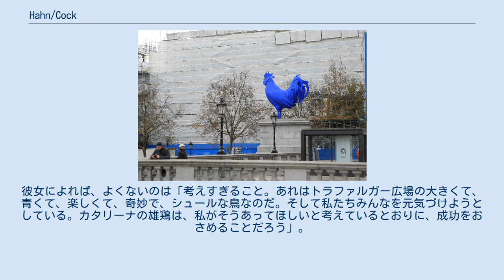Hahn/Cock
Hahn/Cock(Hahn〔独〕もcock〔英〕も雄鶏の意）は、ドイツ人の芸術家カタリーナ・フリッチュが製作した、巨大な青い雄鶏の彫刻である。
2013年7月25日にロンドンのトラファルガー広場で披露され、広場の空白の台座ことフォース・プリンスに設置された。
ファイバーグラス製で、高さは5メートル弱にもなる。
フォース・プリンスに展示された6番目の作品であり、2015年2月17日まで台座に置かれていた。
その後メリーランド州のグレンストーン美術館が購入し、2016年に再オープンしたワシントンD.C.のナショナル・ギャラリーで公開された。
 この作品には二つのバージョンがあり、もう一つはミネアポリスにあるウォーカー・アート・センターの彫刻庭園で、作者がデザインした台座のうえに展示されている。
 フリッチュは、製作に２年半をかけたこの雄鶏には無数の解釈が可能であるとしつつも、これが「フェミニストの彫刻」であると語っている。
「なぜなら、そこで忙しく手を動かしている私、女性である私が、男性的なものを描いているからです。歴史の常からいえば、これはあべこべです。いまや私たちの役割は入れ替わりつつあり、そして多くの男性がそれを楽しんでいます」。
雄鶏が置かれた周囲のエリアは強烈に男性的な性質を持ち、「台座に立つ男性」の彫刻がいくつも並ぶ。
ビジネスの中心街というロンドンのステータスとも響き合う男性中心の文化だと彼女は言う。
雄鶏の像は、それをユーモラスに相殺しようという試みだ。
広場の残り３つの台座に立つ彫刻はどれも非常に格調高い騎馬像であるのと対照的である。
「私にとって、ユーモアを持たせることはいつも大事なことです。ユーモアがあることで物事は深刻になりすぎることがありません。私はイギリス式のユーモアが好きなんです。だいぶダークになることが多いところも」。
 この彫刻を選んだのはフォース・プリンス委託グループであり、作品の委託発注については専門家が有識者として助言と監督を行っている。
フリッチュへ発注したときのプレス･リリースは次のような文章だった。
 周辺の建造物との対比 この彫刻は〔... 〕さまざまな次元から語りかけてくる。
第一に、作品が置かれる場所の格式張った雰囲気についてよく考えられている。
トラファルガー広場のほとんどの建物が灰色であり、そこに思いがけないような力強い色合いがアクセントとしてはいるだろう。
この生き物の大きさも色もすべての状況をシュールに、あるいは単純に普通でないものにしてしまう。
雄鶏は再生と覚醒、力のシンボルでもあるが、最終的にこの作品は、非常にアイロニカルな形で、男性性を物差しとするイギリス社会に目を向けさせ、生物学的な決定論への思考を誘うのである 2013年7月25日、ロンドン市長だったボリス・ジョンソンによって作品の発表が行われた。
対仏戦争の勝利を記念した広場に、フランスの象徴である雄鶏の彫刻が立つことの皮肉を指摘したのもボリス・ジョンソンだった。
作者のフリッチュは、彼に言われるまでそのつながりには気づかなかったという。
彼女は雄鶏を選んだのは力と再生のモチーフを表現したかったからだとしつつ、「ナポレオンに対する勝利を記念する場所にフランス的なものが置かれるとは、副作用にしてもおもしろい。ナポレオンは雄鶏になって帰ってきたというわけだ！」と語っている。
このときのジョンソンのスピーチは次のようなものだった。
「どうかフランスの皆さんは、これを行きすぎた愛国主義だとは受けとらないでほしい。…とはいえ私からすれば、これは最近〔2012年〕のツール･ド・フランスにおけるイギリスの勝利を表しているように思います。私たちは〔一位、二位と〕続けて二度の勝利を手にしたのです…。これはニワトリのようにロンドンへ持ち込まれた、フランス人がスポーツにかけるプライドの象徴です。私たちは大英帝国の広場の中心に、こうしたフランスの雄鶏を並べているのです」。
 またフリッチュもジョンソンも、この作品の名前がもつ性的なダブル･ミーニングについて言及している。
ドイツ語のhahnにも英語のcockにも、雄鶏以外にもう一つの同じ意味があるが、フリッチュはこれが意図的な言葉遊びであることを認めている。
彼女が強調するのは、トラファルガー広場そのものが多分に男根崇拝の要素を持っていることである。
「要するに男性的なポーズをとること、力を誇示すること、そして…勃起した陰茎を見せるってこと！だってほら、見てよあの柱を！」。
ジョンソンはアイロニカルな雄鶏が...